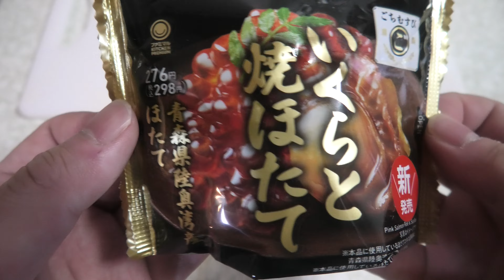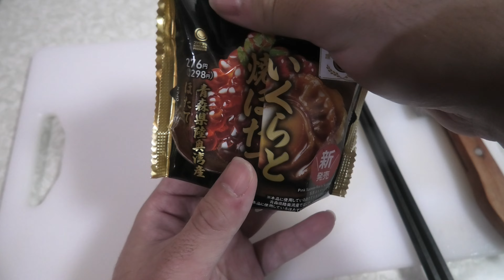ファミリーマートのいくらと焼ほたてのおにぎりを食べました。I ate rice balls with salmon roe and grilled scallops from Family Mart.